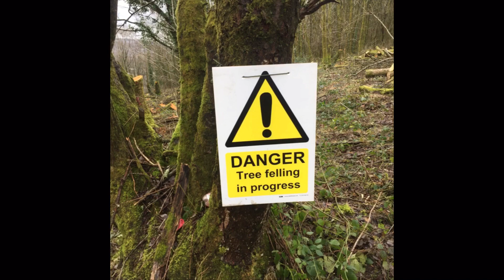Back on the saw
Another day cleaning the woodland up.